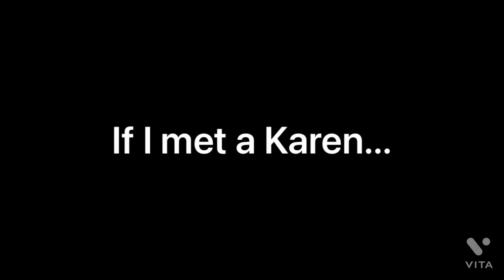If I met a KAREN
I hope you guys like my intro, I worked so hard on it and I hope you enjoy the video bye! 😊